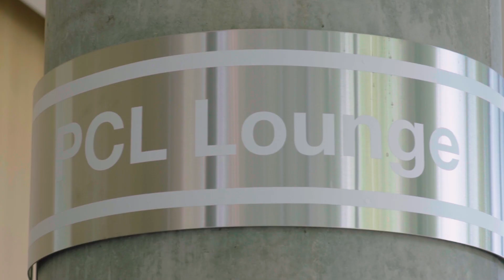Deep Learning & Reinforcement Learning Summer School 2019 Highlights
CIFAR's Deep Learning & Reinforcement Learning (DLRL) Summer School brings together graduate students, post-docs and professionals to cover the foundational research, new developments, and real-world applications of deep learning and reinforcement learning. Participants learn directly from world-renowned researchers and lecturers.

DLRL Summer School 2019 happened July 24 – August 2 in Edmonton, Alberta, Canada. The event is a part of both the CIFAR Learning in Machines & Brains program and CIFAR Pan-Canadian AI Strategy’s National Program of Activities, and is delivered in partnership with Canada’s three national AI Institutes, Amii, Mila and the Vector Institute.